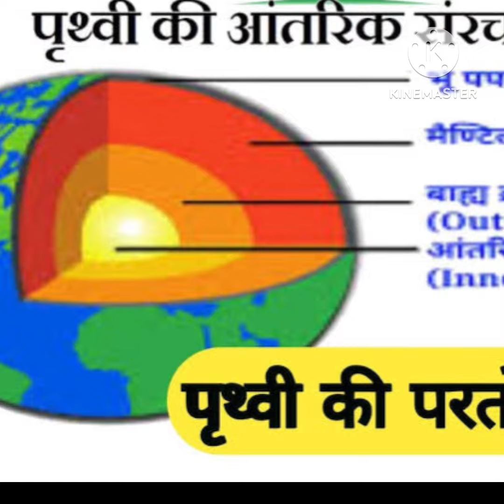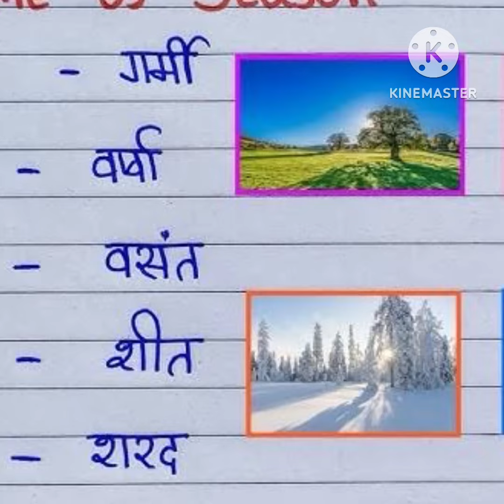पृथ्वी का आकार संरचना, जलवायु और मौसम। Earth's shape, structure, climate and weather.